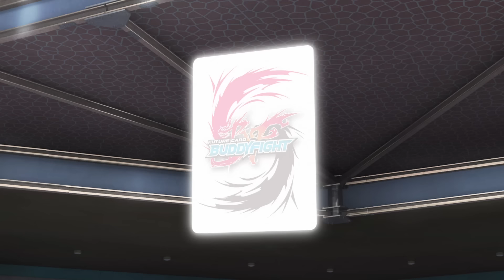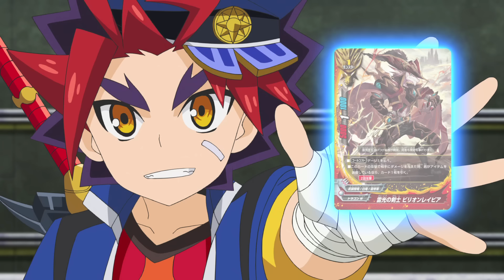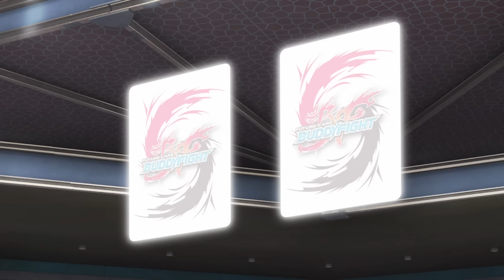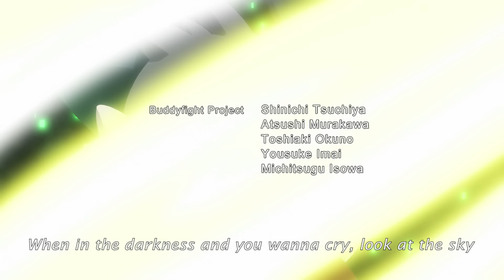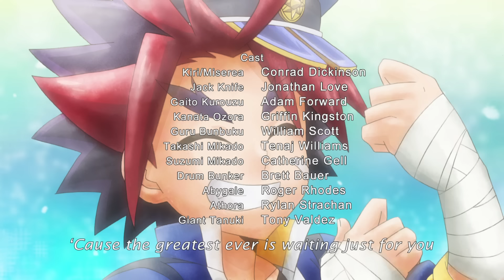[Episode 57] Future Card Buddyfight X Animation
This is episode 57 of the dubbed animation series "Future Card Buddyfight", Future Card Buddyfight X! New episodes will be uploaded every week.

For more information about the animation and game of "Future Card Buddyfight", please visit the official